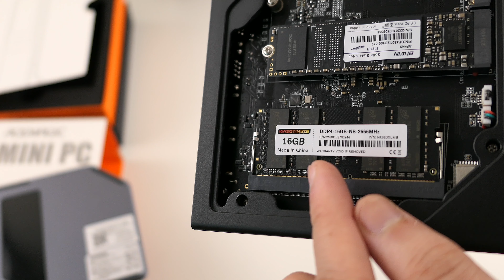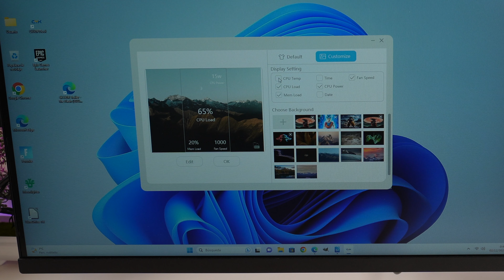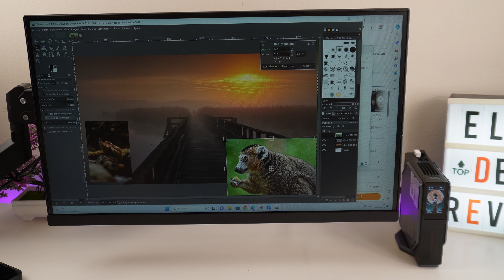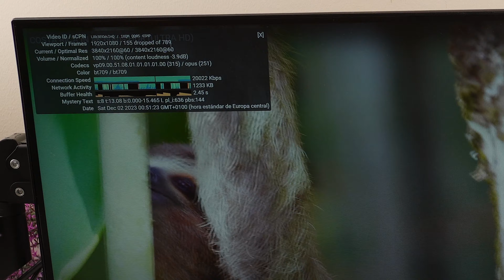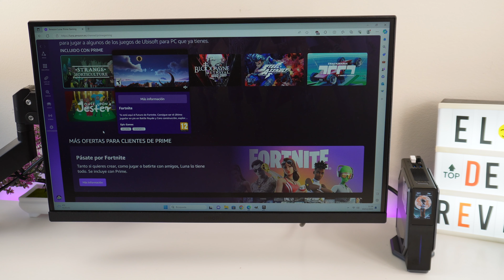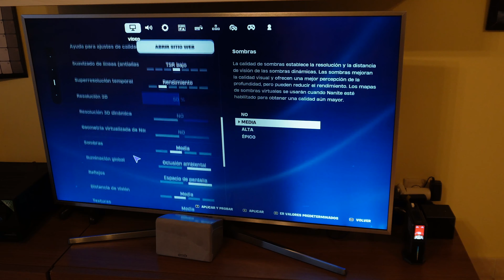Este Mini PC y Amazon LUNA son LA COMBINACIÓN PERFECTA ✅ ACEMAGIC S1 Review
ACEMAGIC S1 Review español. Pruebo este Mini PC Acemagic S1 junto a Amazon Luna, el nuevo servicio de juegos en streaming que promete bastante. 👉 MINI PC ACEMAGIC S1

🔥 Consigue NORD VPN al con un DESCUENTO BRUTAL y 3 MESES DE REGALO! 👇

Para las dudas sobre micros, cámara, etc. Éste es mi equipo actual:
► Cámara: Sony ZV-E10
► Micrófono de solapa (unboxings, grabar de pie, etc): BOYA BY-M1
► Micrófono: Shure SM7B
► Trípode: TACKLIFE MLT02

00:00 Introducción
00:44 Mini PC Acemagic S1
03:42 Juegos con el Mini PC
04:07 Juegos con Amazon Luna
06:35 Opinión